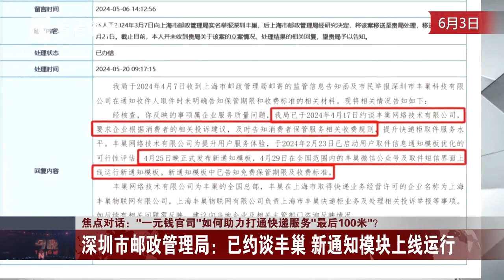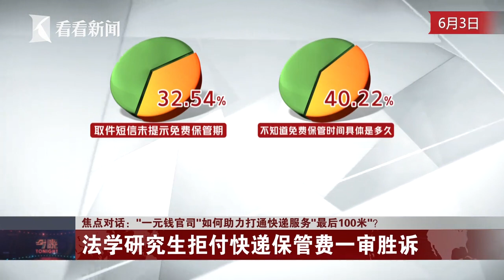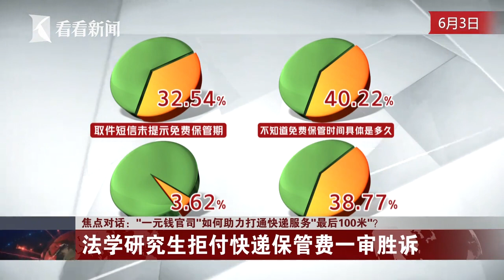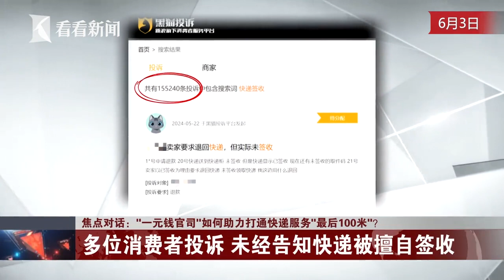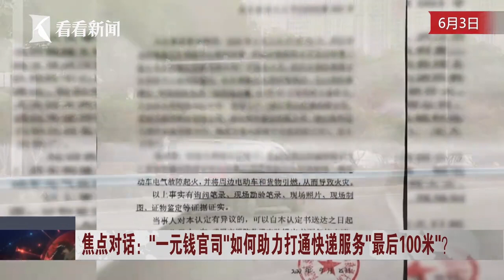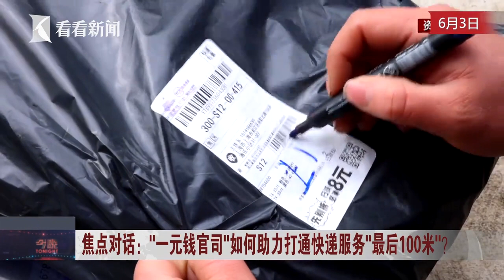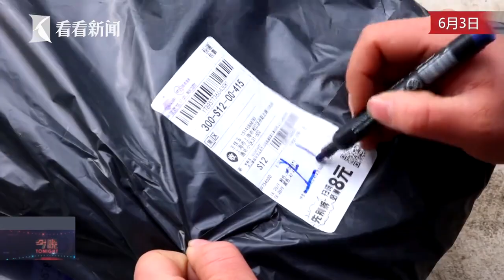“一元钱官司”如何助力打通快递服务“最后100米”?今晚tonight